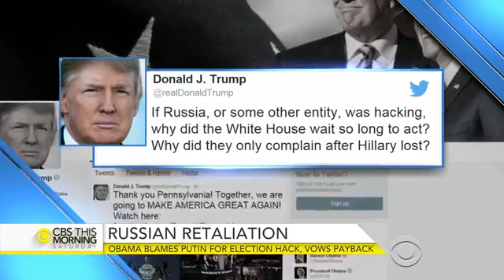US Russian Hacking Update (CBS News)